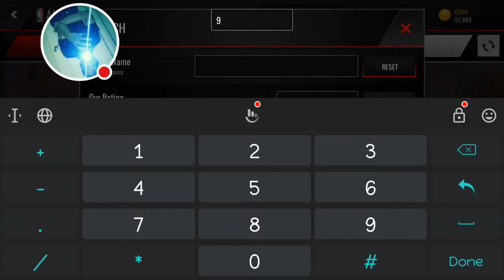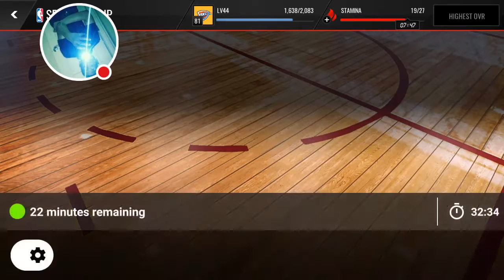My Edited Video